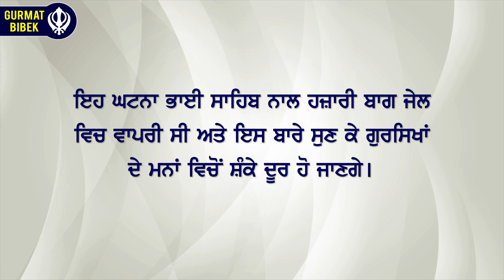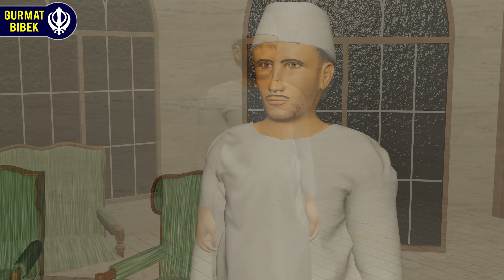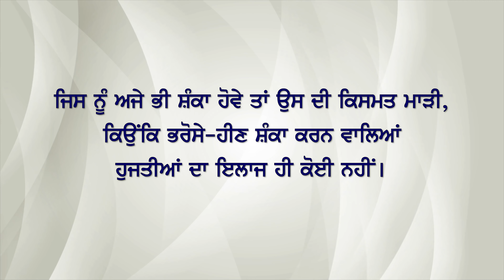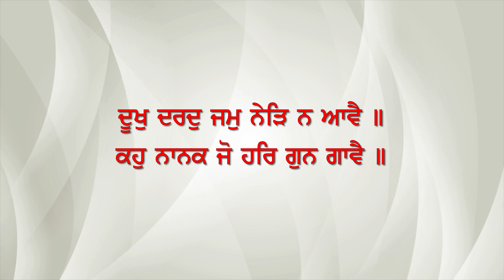ਦੇਖੋ ਭੂਤ ਨੇ ਇਕ ਕੈਦੀ ਨੂੰ ਕਿਵੇਂ ਡਰਾਇਆ। ਰੂਹ ਕੰਬਾ ਦੇਣ ਵਾਲੀ ਅਸਲੀ ਕਹਾਣੀ। ਸਾਹਨੇਵਾਲ ਵਾਲੇ ਡਾਕੇ ਦਾ ਅਸਲੀ ਸੱਚ।